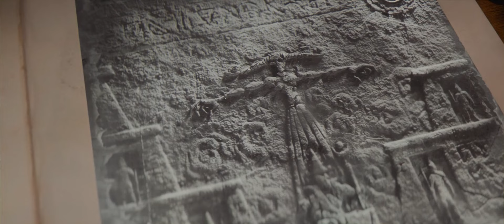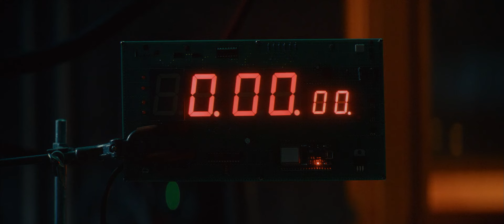An ancient artifact unleashes an evil force... Ghostbusters: Frozen Empire (2024) Full Film Recapped